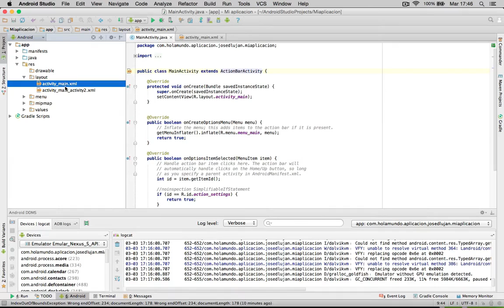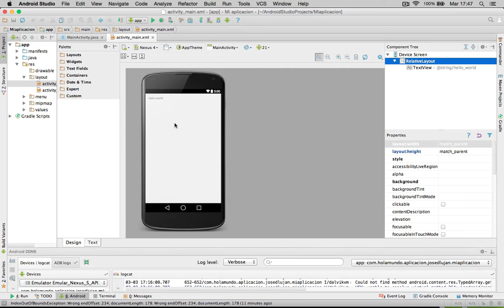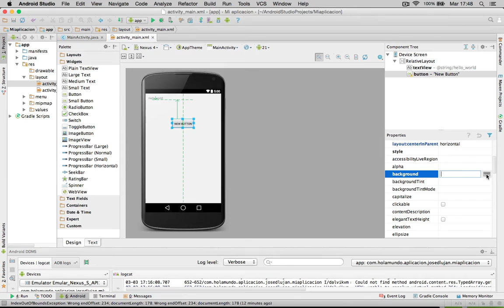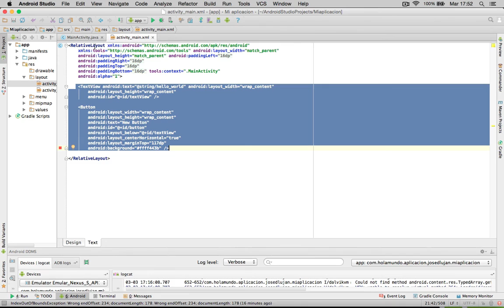Capítulo 8 - Conociendo Interfaz Android Studio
En este capítulo del curso de desarrollo de aplicaciones android vamos a ver como es el desarrollo de una interfaz en android studio y cómo es que se crea las interfaces gráficas en una aplicación android.

Conoceremos la interfaz de Android Studio